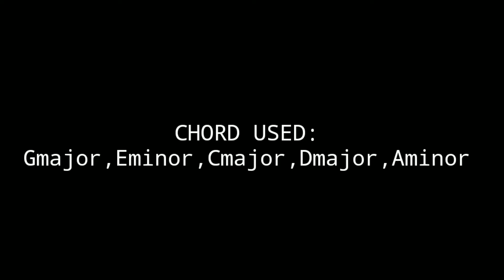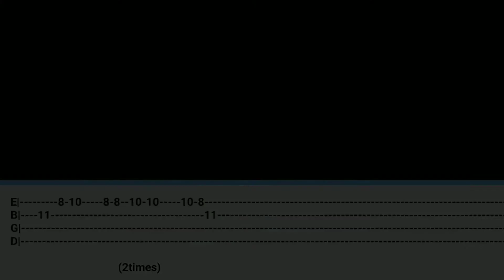Rula Diya song ( Batla House) - complete guitar tabs and lesson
Hi welcome to the channel "ART GUITAR SIKHO ".Today we will learn the latest Hindi romantic song Rula diya from the movie Batla House. Hope you will like the video.